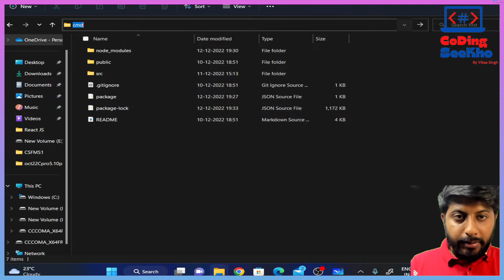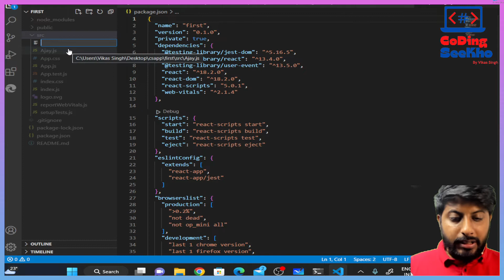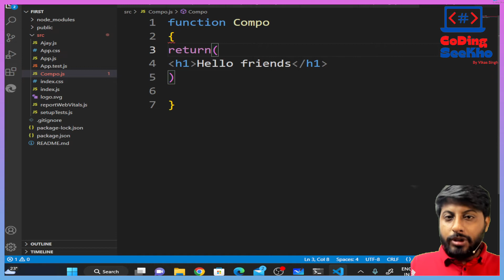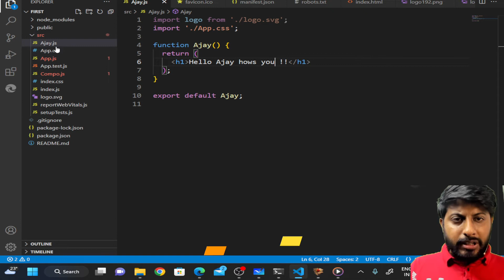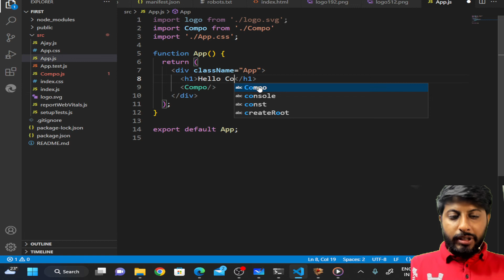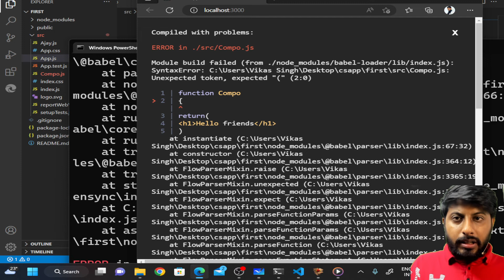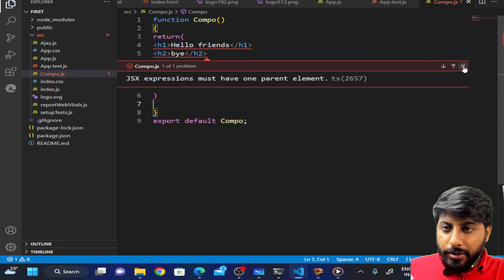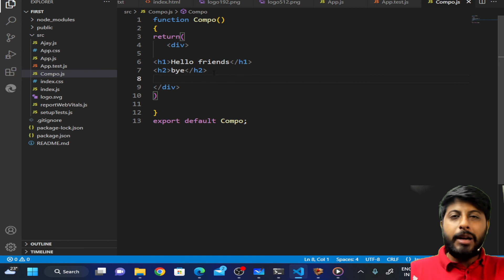6. What is Component & Types | How to Create Functional Component | React JS in Hindi by Vikas Singh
6. What is Component & Types | How to Create Functional Component | React JS in Hindi by Vikas Singh

 C Programming
 C++ Programming
 Core Java – Advance Java
 Python Programming
 My SQL
 PHP
 HTML – CSS
 JavaScript
 Angular JS
 Node JS

1. We provide all languages projects for college last year.
2. We run Internship batches also for 3 or 6 month.
3. We are running Industrial Training batches as well as job assist.
►Instagram Personal : singhvikasofficial